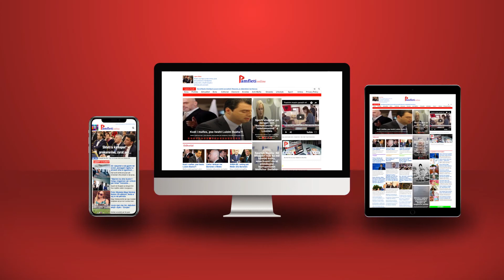Lidhja pa lidhje nga Berisha e aferës “McGonigal” me ambasadoren Kim